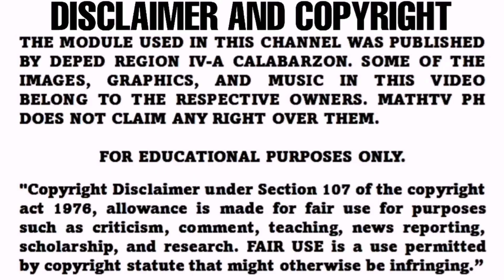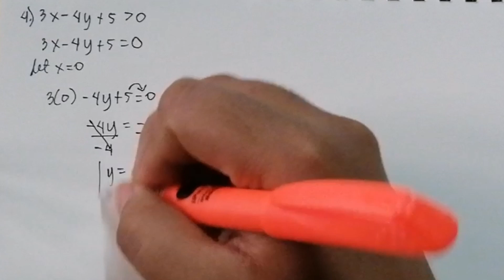G8- GRAPHING LINEAR INEQUALITY IN TWO VARIABLES | LEARNING TASK 3A Part 2 WEEK 1 Q1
Learning Task 3 Part 2 Week 1 Quarter 2 Grade 8
A. Graph the inequalities:
1. y  x +4 3. x - 4y  6 5. 2x - y  3
2. y + 2x 5 4. 3x - 4y + 5  0

Published by: Department of Education Region IV-A CALABARZON
Regional Director: Wilfredo E. Cabral
Assitant Regional Director: Ruth L. Fuentes